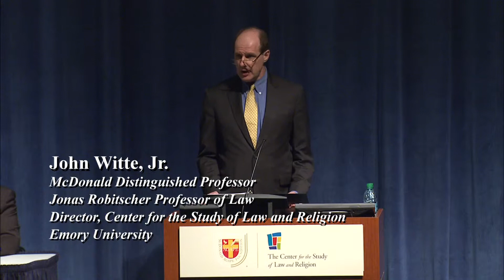"The Challenges of Christianity and Human Rights"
John Witte, Jr.
The McDonald Distinguished Lectures on Christian Scholarship
March 26, 2014
Emory Law School
Atlanta, GA